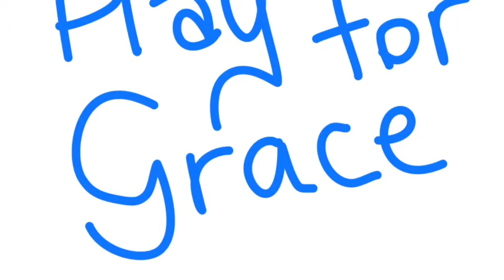Play for Grace